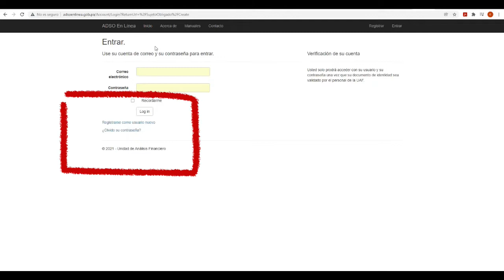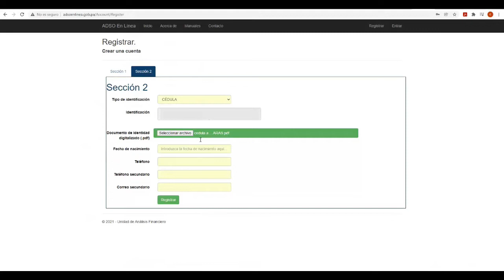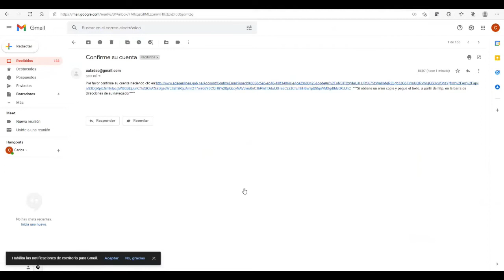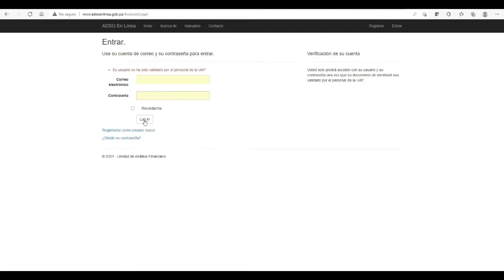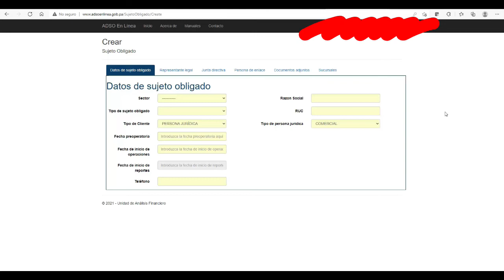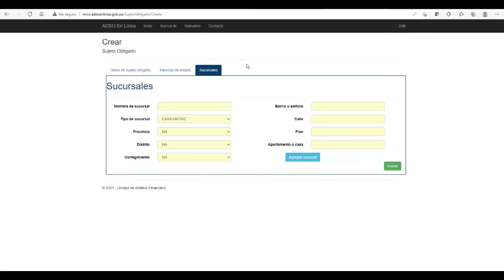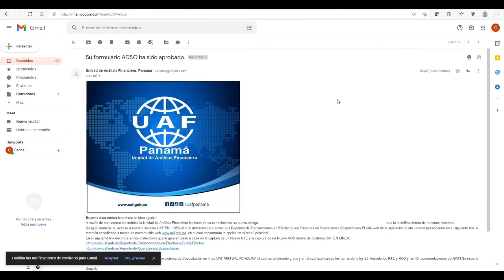Creación del Código UAF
Este video muestra los pasos para crear el Código UAF para los sujetos obligados.